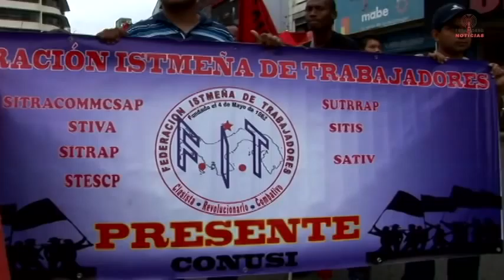Frenadeso Noticias 22 de Junio 2012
¡Y si éste no es el Pueblo, el Pueblo dónde está!

Multitudinaria Marcha del Pueblo.

 Esto es Dignidad.